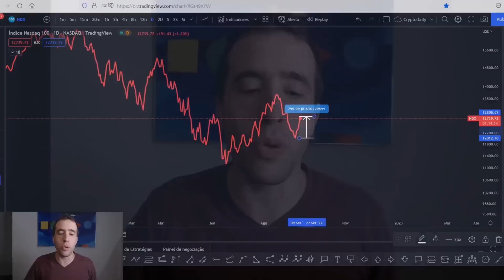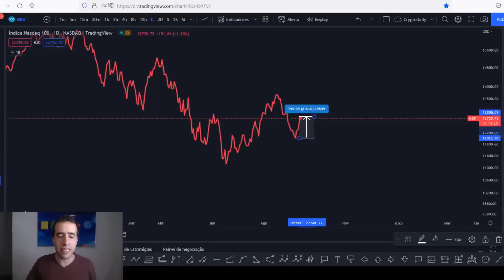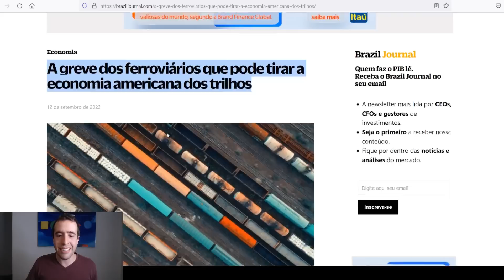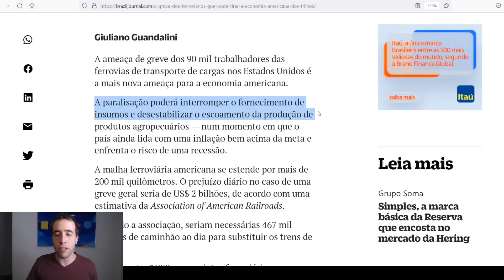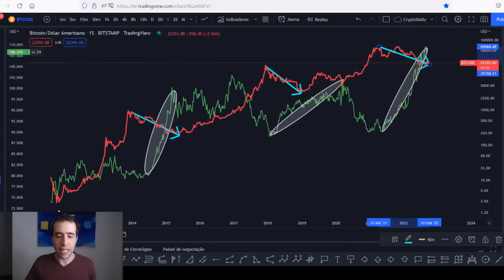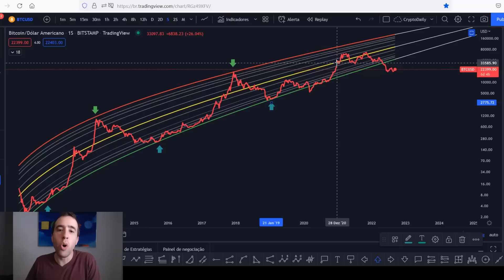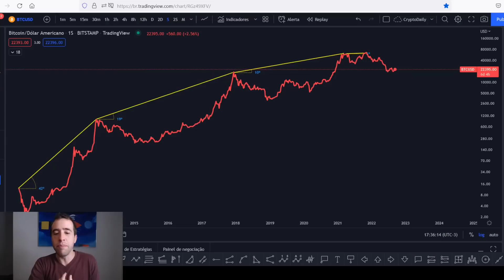Hold ou trade de bitcoin (BTC), ethereum (ETH) ou bitcoin, mercados, S&P 500, dólar e mais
Participe do Dominação Gráfica, meu treinamento sobre análise técnica com estratégia 100% desenvolvida por mim

00:00 Introdução
00:55 A alta de 09/09
02:02  Buy and hold ou trade?
03:19 Correlação bitcoin e dólar
07:17 Mercados incoerentes?
09:39 Vendi meus bitcoins. E agora?
12:45 Comprei caiu, vendi subiu
14:15 Quedas dos ciclos anteriores
17:41 Corretora para futuros
19:01 Atualização Ethereum
21:07 Correlação com bolsas americanas
25:26 Sou sempre pessimista?
26:34 Hold ou tendências?
27:49 Como evitar emoções
28:48 Novo recorde quando?
30:20 São Paulo na Sul-Americana
30:38 Investimentos automatizados
31:35 Quedas em setembro
33:03 Descentralização e volatilidade

O vídeo de hoje é o primeiro no formato de perguntas e respostas que recebi no Telegram sobre investimentos, bitcoin hoje (BTC), ethereum hoje (ETH), inflação nos Estados Unidos, estratégias de investimentos para ganhar dinheiro, como operar futuros, como manter o controle emocional, entre vários outros assuntos como inverno cripto, bear market e capitulação bitcoin.

Gostei bastante deste formato e quero saber se você gostou também. Para isso, peço que deixe o seu like para que eu faça mais vídeos neste formato de perguntas e respostas sobre bitcoin hoje (BTC), ethereum hoje (ETH), bem como sobre inflação, bear market, inverno cripto e capitulação bitcoin.

Todas as perguntas foram enviadas no telegram, de forma que você precisa participar do grupo para receber minhas análises gratuitas sobre bitcoin hoje (BTC) e ethereum hoje (ETH) e criptomoedas, além de assuntos sobre investimentos, economia e inflação. Sempre de olho na capitulação bitcoin e no inverno cripto do bear market.